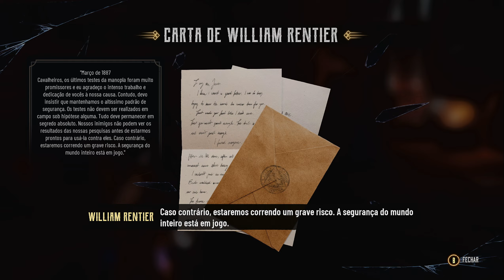Evil West: Parte #10 Relâmpago em Garrafa Gameplay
Obrigado por acompanhar mais esse GAME!